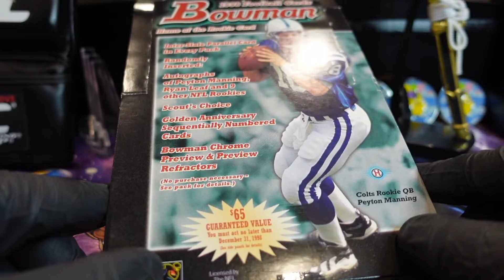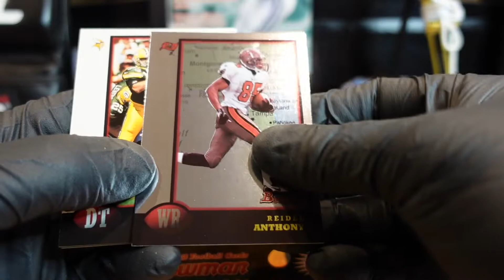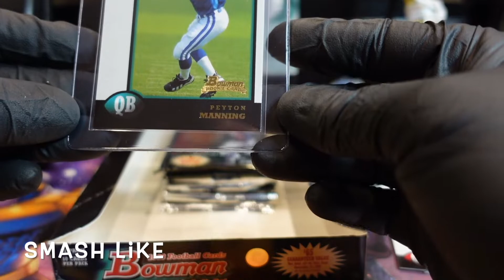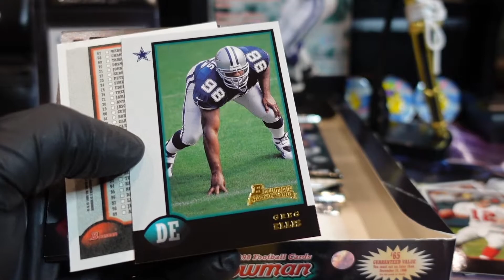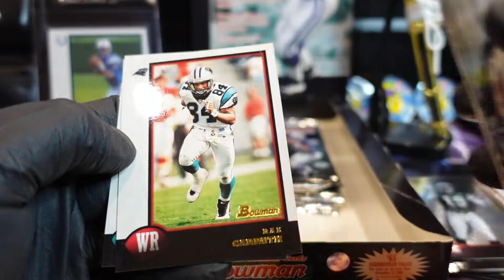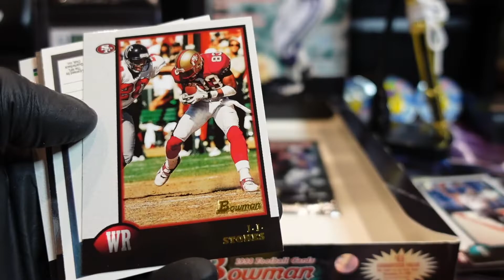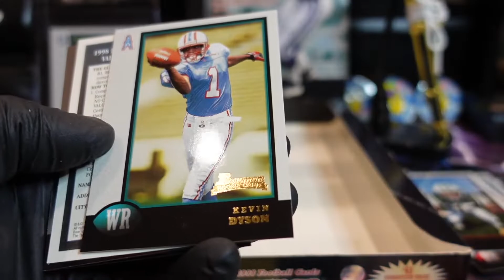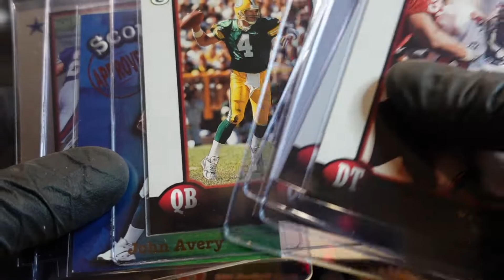Bowman Football 1998 Pack Break Peyton Manning Randy Moss Rookie hunt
Junkwaxjunkies do a pack break of 1998 Bowman Football. We are on the hunt for hall of fame players like Emmitt Smith, Barry Sanders & Peyton Manning Randy Moss Rookie Card.